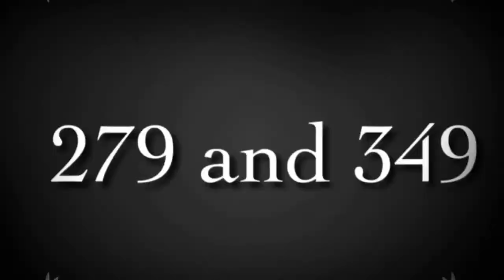Return of 307 E.2 (trailer)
Coming tomorrow I guess. It’s not the scariest mission in history.

What is the return of 307?
The return of 307 is a brand new series. It’s set 3 years in the future inspired by the conversation I had and was inspired by the Arriva enthusiast’s bus life Halloween special. It’s about a specific bus route going back to Arriva.

Incase you’re confused,
this is based on a real life story but it’s actually fiction. Buses don’t have hairs and mouths lol. And they can’t speak ether. We all don’t know what company the 307 is going to in the next 3 years but we will know in 2 - 3 years time. I could see the route most likely going to be with Arriva in 2022.

For the haters
You don’t like this series, don’t watch it! Very simple! You just don’t know how to be nice to other people’s creations! There is no way I’m deleting this series. I deleted the 125 proposal movie because I was very embarrassed that I made the movie but when people wanted the movie back, I realised I made a huge mistake.